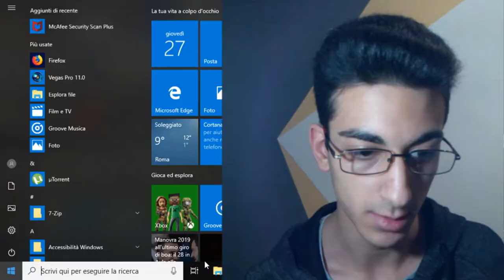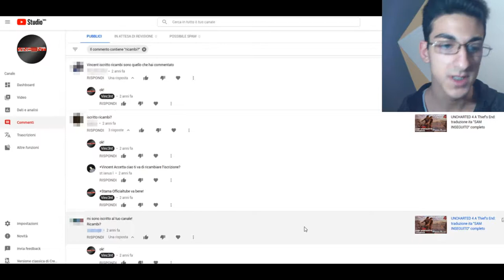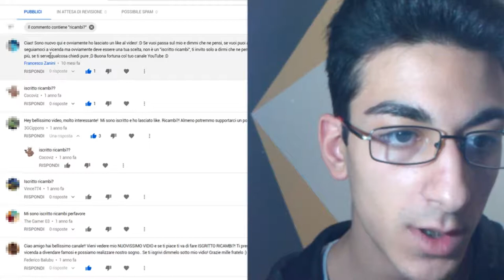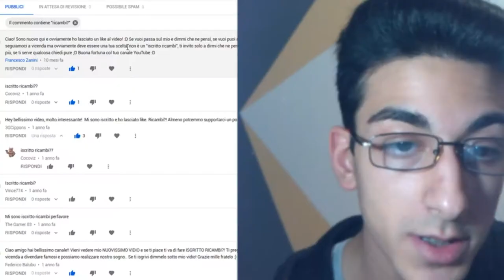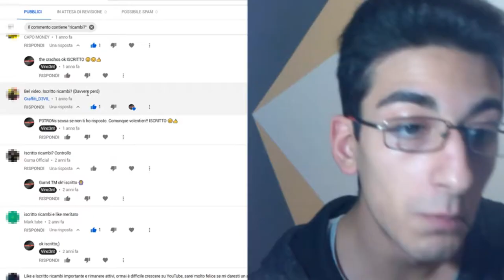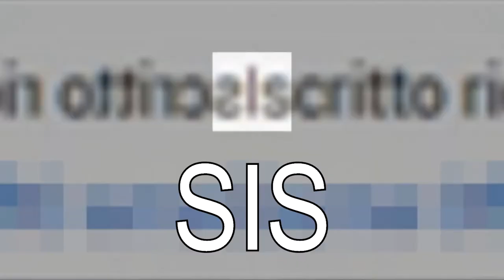ISCRITTO, RICAMBI❓ - 🤨COME AVERE TANTI ISCRITTI⚠️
📆 OGNI LUNEDÌ e VENERDÌ/SABATO alle ORE 12:00 - 17:00🕑